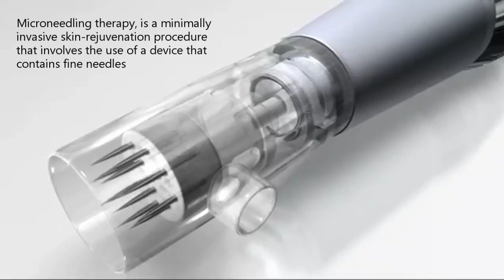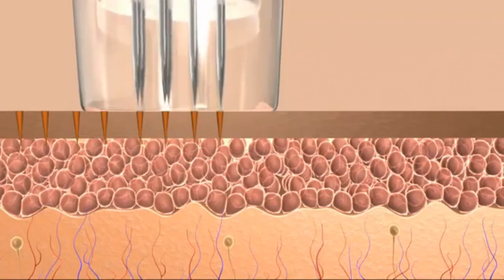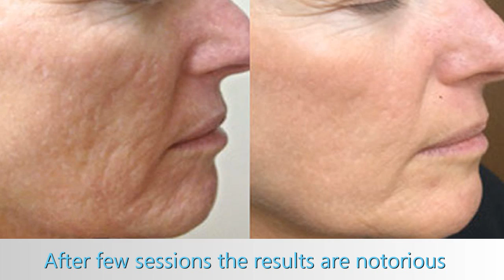Tratamiento de Microneedling en Houston, Texas. Terapia de induccion de Colageno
MICROPEN
Rápido y eficiente
Dado que la tecnología Micropen utiliza motores de alta velocidad que puede contar con la penetración eficiente y segura, esto te proporciona una experiencia más cómoda, al igual que el papel de lija, en lugar de una sensación similar a una aguja doloroso. También podemos controlar la profundidad, lo que dá aun más comodidad!

Resultados!
Nuestros avanzados sistemas y técnicas te darán el resultado que deseas y aún más! A desvanecer acné, manchas y estrías con Micropen.